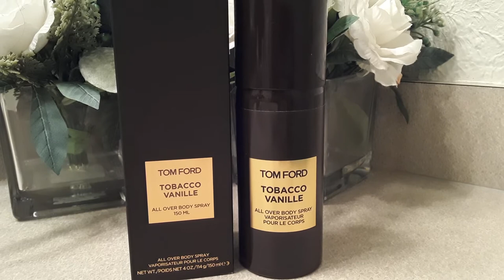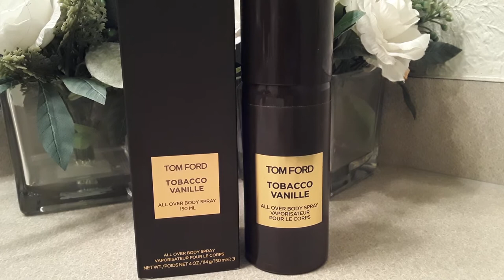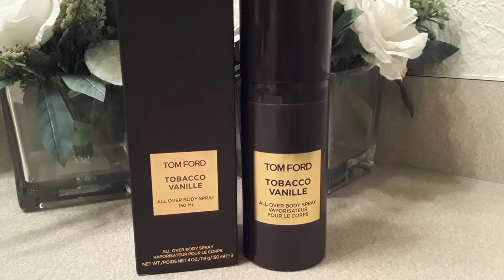TOBACCO VANILLE (UNISEX) BY TOMFORD BODYSPRAY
Good projection can get compliments with even minimal sprays, which is probably better because it can be overwhelming. Excellent longevity. Lasts all day and you can still smell it the next day.
💙Recommendation Products Mentioned in this Video💙:
Tobacco Vanille by:Tom Ford
Top notes: tobacco leaf and spicy notes; middle notes are Tonka bean, tobacco blossom, vanilla, and cacao; base notes are dried fruits and woody notes.

💙Current Book Reading :
Boundaries by Authors: Henry Cloud & John Townsend
💙Open Letter Talk with Blanket & Tea :
💙VIDEO EQUIPMENT  I USE:
Camera: Samsung A-11
Lighting: Neewer Ring Light (Amazon.com)
Laptop: HP Pavilion